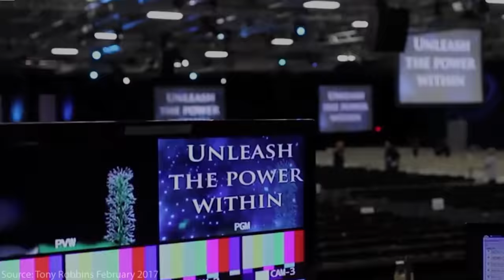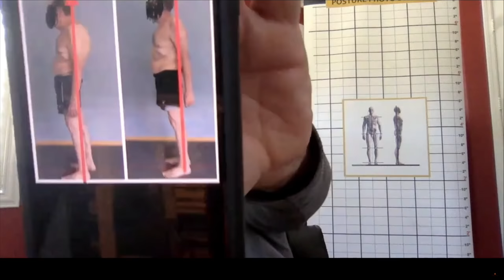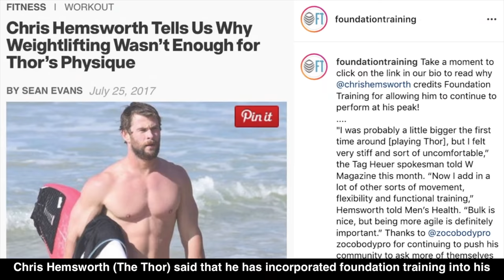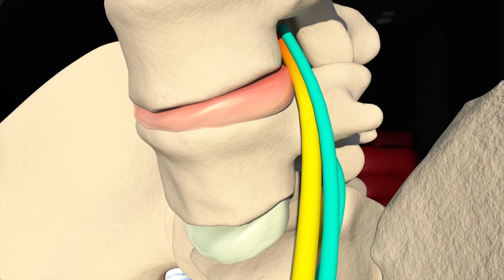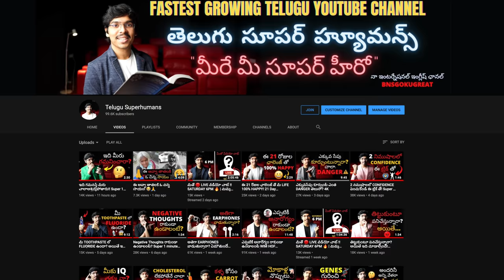నడుం నొప్పి (Back pain) పూర్తిగా మాయం చేయాలంటే ఇలా చేయండి! Back pain relief in Telugu 4K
Brian Bradley's email : (Mention my name BNS and the channel names Telugu Superhumans and bnsgokugreat in the subject and body of the email that you are going to send to Brian)

▶︎  Telugu Superhumans Team లో JOIN అవుతారా?  ( Not compulsory )
Benefits (ఉపయోగాలు )
1) Book Summaries 📚( బుక్ సమ్మరీ ) Top points
నేను చదివిన Books 📚 సమ్మరీ పెడతాను (English and Telugu)
2) 🔴 Live లో మీ పేర్లు చదువుతాను (Shout out)
🔴 లైవ్ లో ఆ వారంలో జాయిన్ అయ్యిన వారి పేర్లు చదువుతాను
3) లేటెస్ట్ రీసెర్చ్ & డాక్యూమెంటరీస్ FREE గా ఇస్తాను
Latest research and documentaries will be shared freely
4) World Experts ని QUESTIONS అడగచ్చు bnsgokugreat లో
BNSGOKUGREAT Channel లో వచ్చే World Experts ని మీ Questions అడుగుతాను